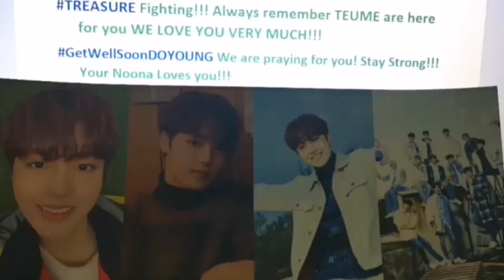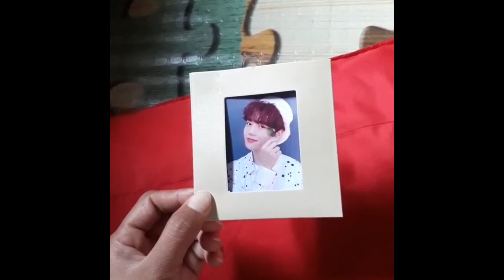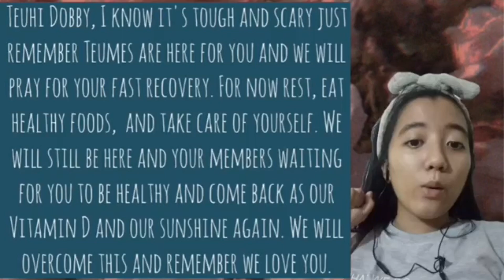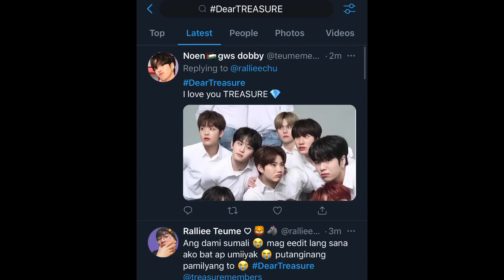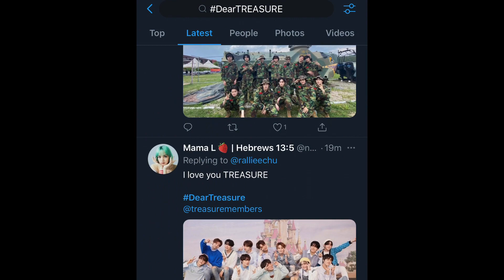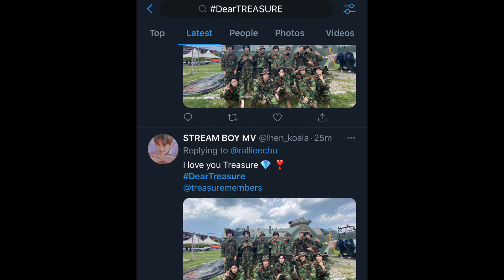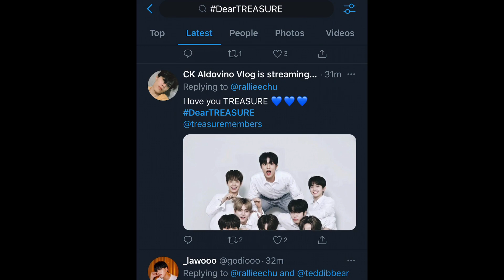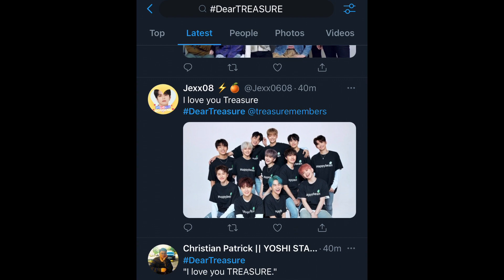Dear Treasure, From Treasure Makers (Get well soon Doyoung) TEUNITY 💎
THANK YOU GUYS FOR HELPING ME DOING THIS! 😭🥰🙏🏼

if you want to purchase a gaston luga bag just click the link below and use [rallieechu] to get a discount! 💼

code: rallieechu